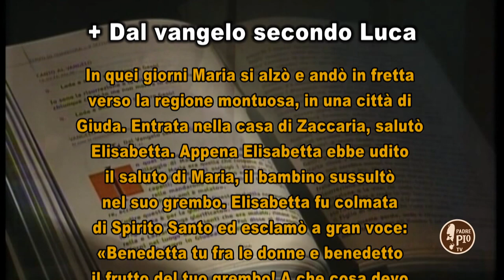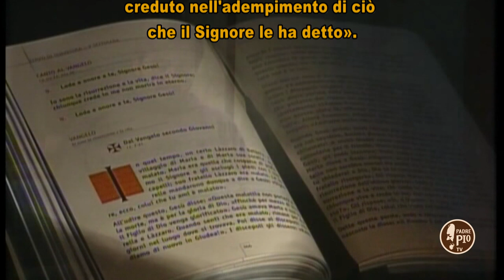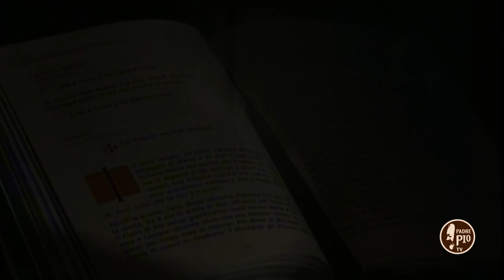il signore dei giorni 22-23 dicembre 2018